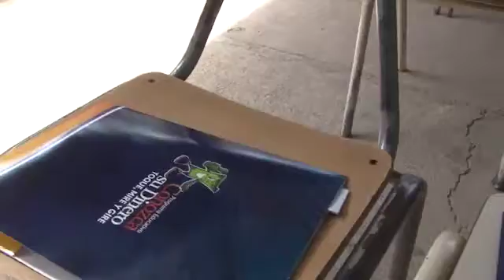Programa Conozca su Dinero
El Banco Central de Reserva inauguró el Programa “Conozca su dinero” año 2016, que forma parte de los programas educativos del BCR.